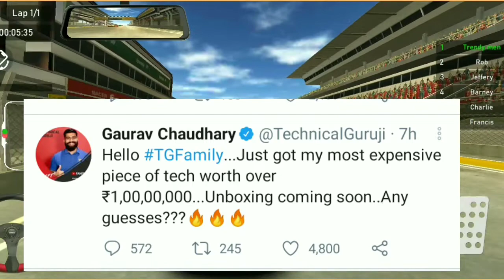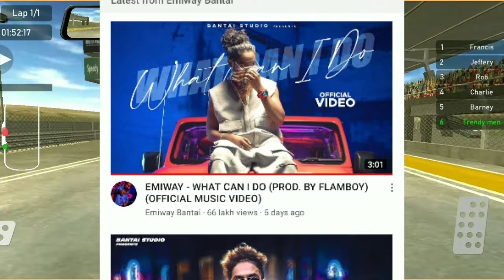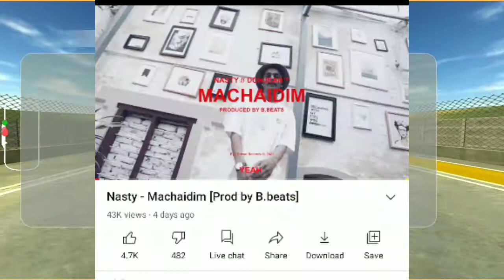PAKISTANI React ON GAURAVZONE ! Ashish chanchalani nominated ! Mumbiker Nikhil react ON bad comments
Topic Covered
1 GAURAVZONE
2 Pakistani react Gauravzone
3 Mumbiker Nikhil reaction on bad comment
4 bb ki vines new vdieo out